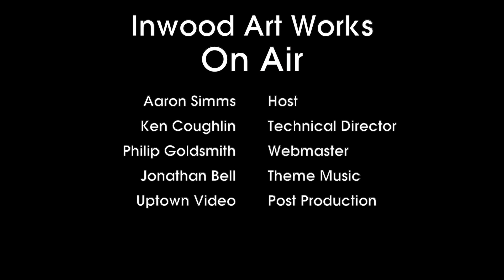On Air Artist Spotlight with Tom Okada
Welcome to Inwood Art Works On Air!  Where we meet the musicians, filmmakers, writers, theater makers, and artists of all stripes that make their home in what we call affectionately "Upstate Manhattan."  The On Air podcast showcases film, stage, music, visual artists and writers from Inwood NYC and neighboring communities.  In “Artist Spotlight” segments we tell the stories of Inwood artists and creators recorded at beloved local haunts in the community.  Hosted by Aaron Simms.  Recorded at the library of the former convent at the Church of the Good Shepherd.

Tom Okada is a third-generation Japanese American born in New York City. Tom holds a BFA from NY Tech and an MFA in Photography from Pratt Institute. He is also a NY State Certified Art teacher and is now a Professor at St. Thomas Aquinas College where he teaches digital and documentary photography. Throughout his career, Tom has exhibited his photographs in galleries on Cape Cod, Boston, and at the Hammond Museum in Salem, New York. Currently, Tom is working on portraits of Cape Cod artists at work.